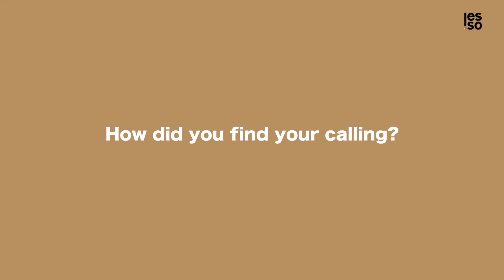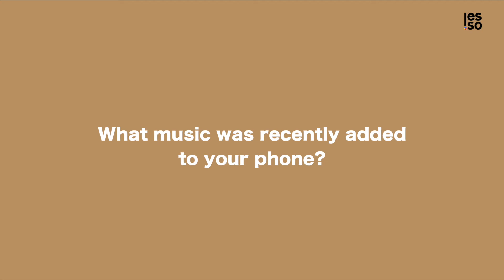Creative Corner: Gunna (thegunnavision)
We had the pleasure to sit down and do an interview with Ugonna Ikechi (a.k.a Gunna) before his second solo exhibition entitled, A Fine Line: Between Time + Space, on May 11th, 2018 downtown Toronto at 2104 Dundas St W., from 5-11pm.